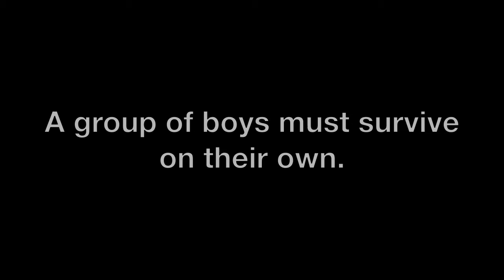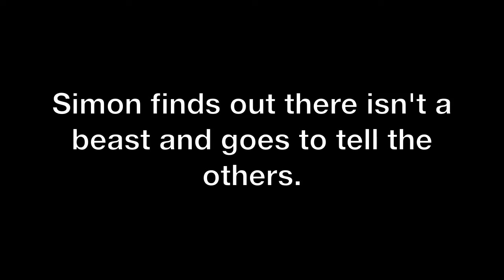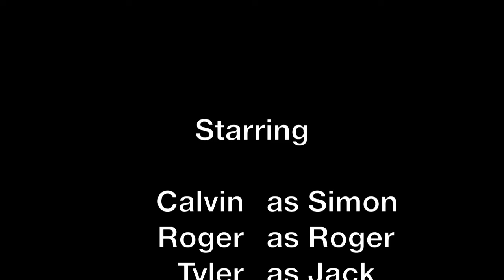Lord of the Fruit Flies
A project for english class based off scenes from Lord of the Flies by William Golding, with a slight twist.